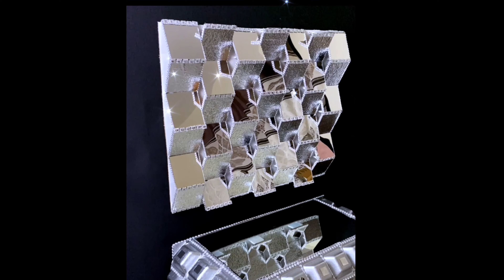💕Modern wall decor | wall art | crafting | Fashion pixies